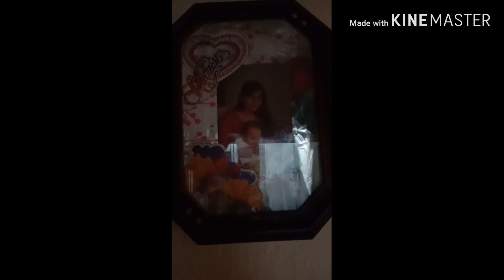Full day update..... ये सपना तो हर लडकी देखती है।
Hope y'all watched full blog if u little bit like this please share  this vlog